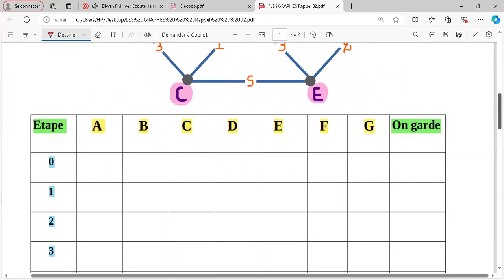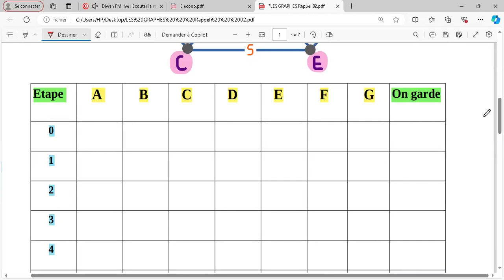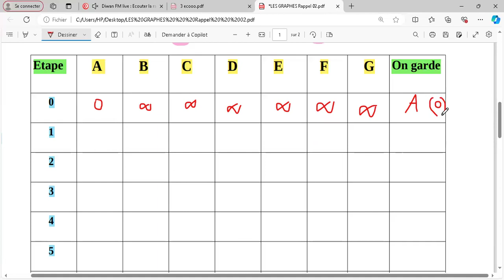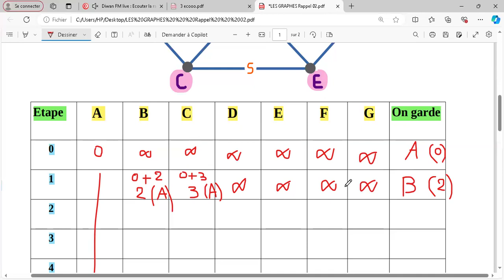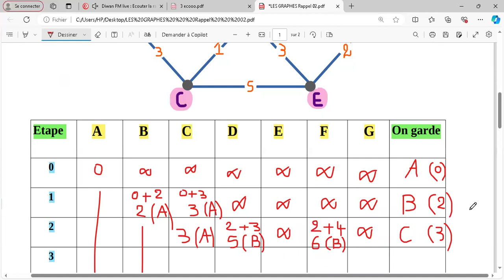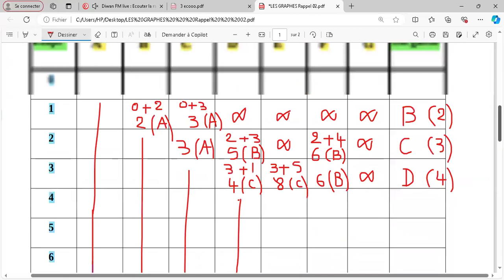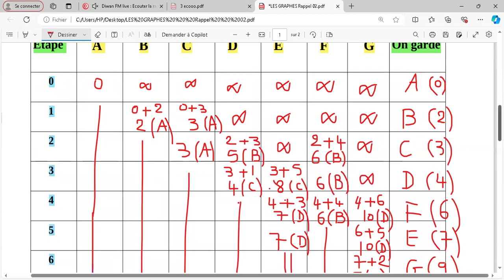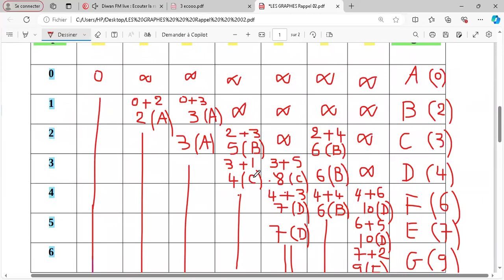ALGORITHME DE DIJKSTRA ; Application 02 ( 3è éco )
ALGORITHME DE DIJKSTRA // ( séance 03 )